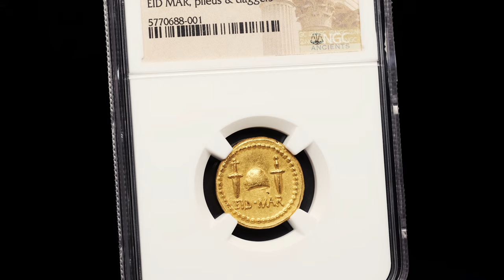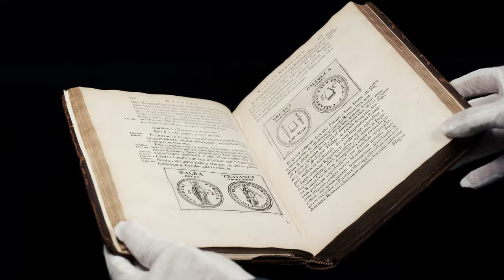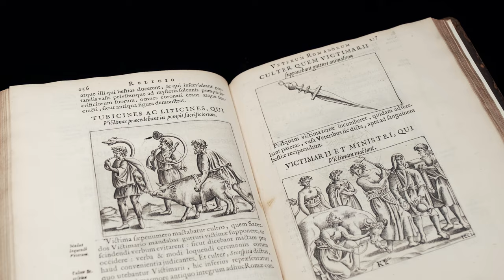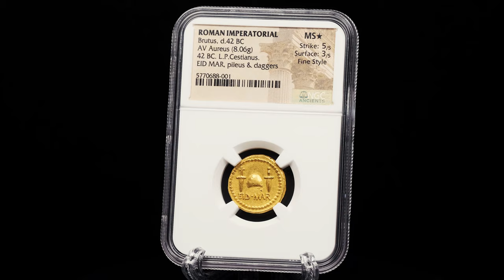Gold “EID MAR Assassination Coin” May Be Worth Millions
Perhaps the most important and valuable Roman coin ever to be offered at auction —
an ‘EID MAR’ aureus of Brutus in Mint State condition — has been certified by NGC
Ancients, the world’s premier service for third-party authentication and grading of
ancient coins. This is the finest known example to ever hit the auction block!
This coin sold for nearly $4.2 Million, setting the record for the highest ancient coin ever sold at auction.